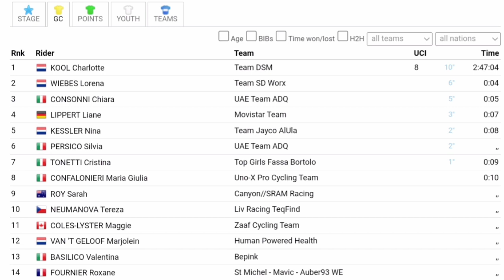Charlotte Kool Wins & Leads | 2023 UAE Tour | Stage 1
Charlotte Kool was quoted saying  "."
Classification

1 Charlotte Kool
2 Lorena Wiebes

Music
1.
2. Splice app (GoPro)
Upcoming events
Tread Worn Journeys 體育頻道
فقي قناة الرحلات البالية الرياضية
ट्रेड वॉर्न जर्नी स्पोर्ट्स चैनल
Banda de rodadura gastada Journeys Sports Channel
Tread Worn Journeys Chaîne sportive
ট্রেড ওয়ার্ন জার্নিস্ স্পোর্টস চ্যানেল
Спортивный канал Tread Worn Journeys